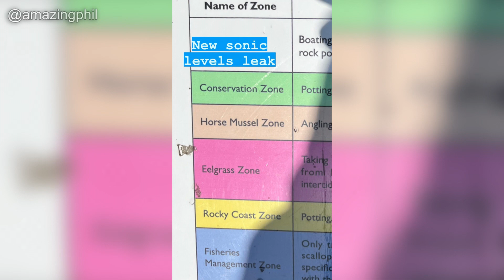Dan & Phil - Instagram Story Compilation (April 6th 2023)